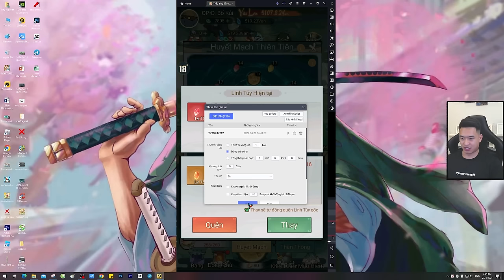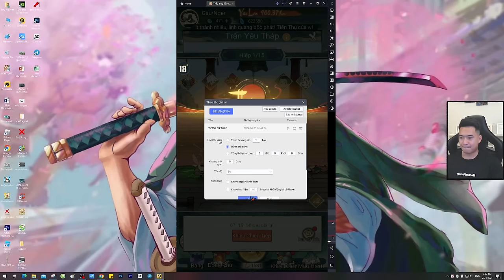Hướng dẫn cài đặt Auto không cần nạp - Tiểu Yêu Tầm Đạo